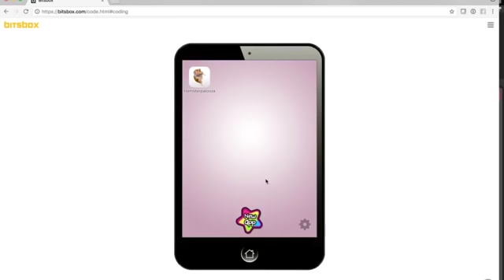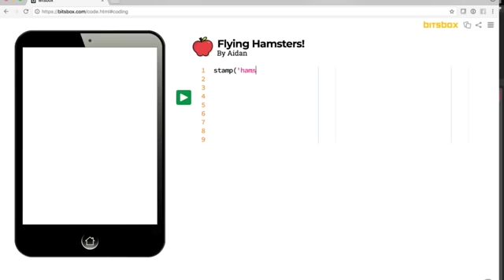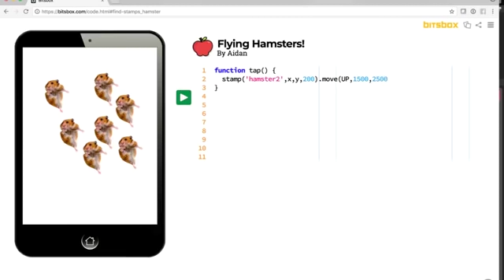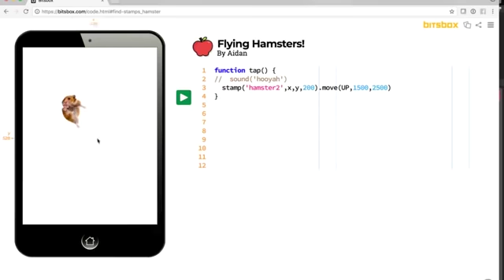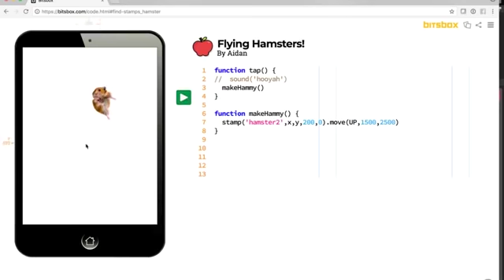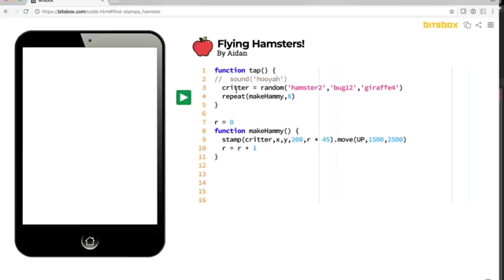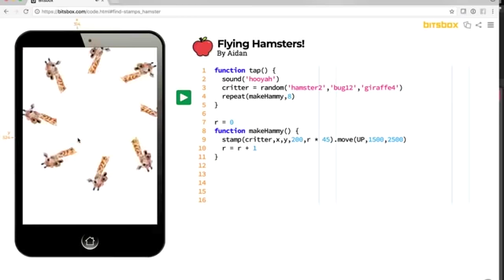Let's build Hamsterpalooza!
Aidan and his team of flying hamsters show you how to code a crazyfun app. In this video you'll learn all about:

• Creating your own tap function
• Writing efficient code with the repeat command
• Using arrays to add variety to your app